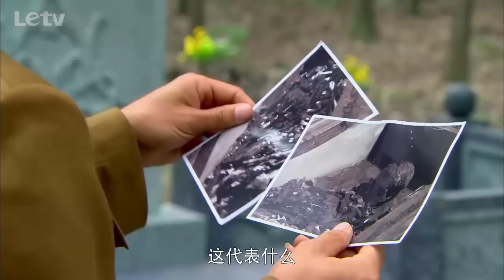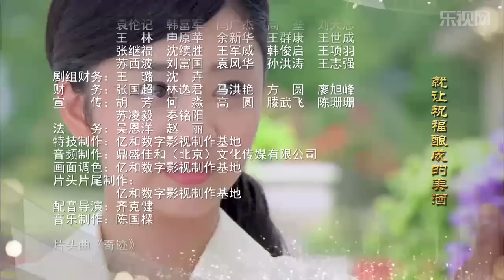大当家TV版 37【HD】